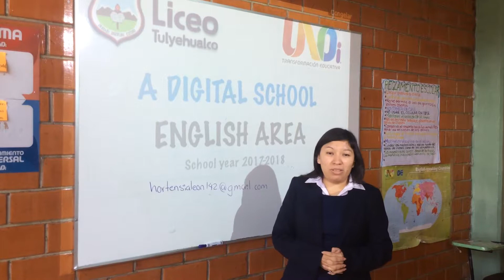GREETINGS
LENGUA ADICIONAL 1